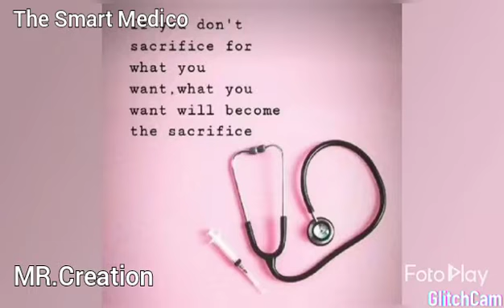Medical MOtivatiOn. ||Motivational video for Doctors And Future Doctors ||π££®